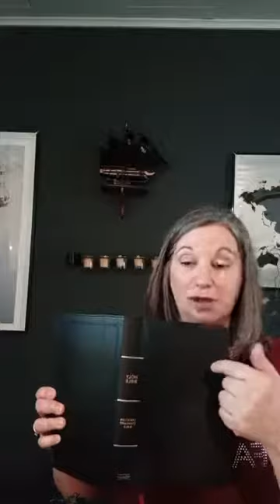Last half of Romans 8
We read various Bible stories for people who don't know the stories or have forgotten them. Today's reading is from Romans 8.